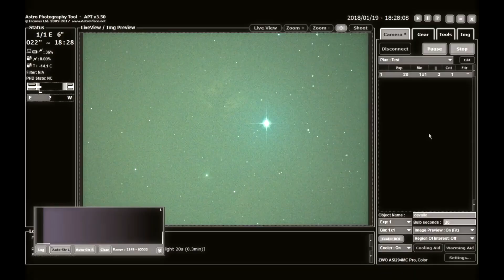Il tuo primo telescopio | PARTE 3: Rifrattore o Riflettore?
Vi presento una serie di brevi filmati pensata per aiutare tutte le persone che stanno scegliendo un primo telescopio amatoriale per osservazione o per fotografia!

CERCHI AIUTO PER L'ASTROFOTOGRAFIA?

Questi sono i LINK RAPIDI a EVENTI, CORSI, COMMUNITY Facebook e Telegram, FOTOGRAFIE e tanto materiale da scaricare: